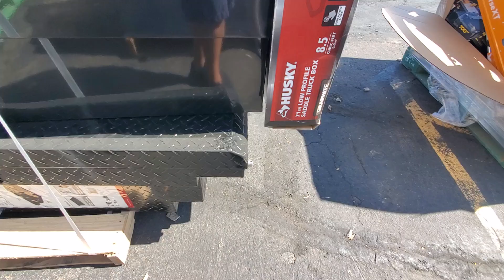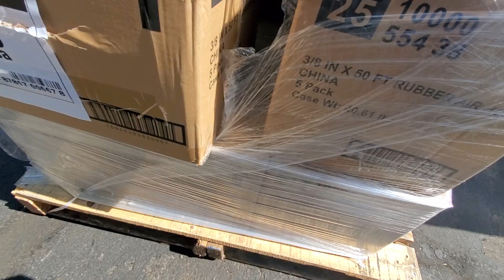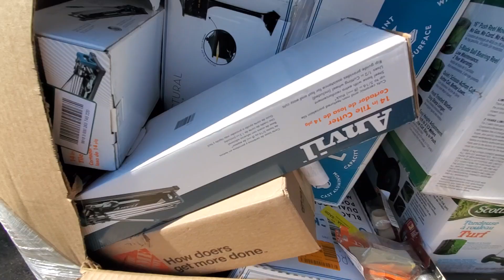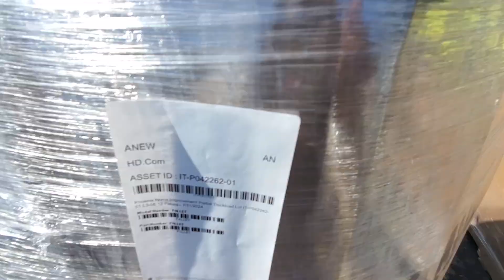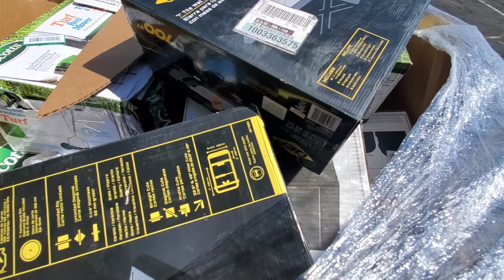Phoenix Home Improvement Partial Truckload IT-P042262-01 L3-56 12 Pallets